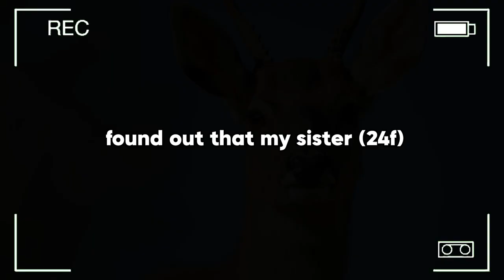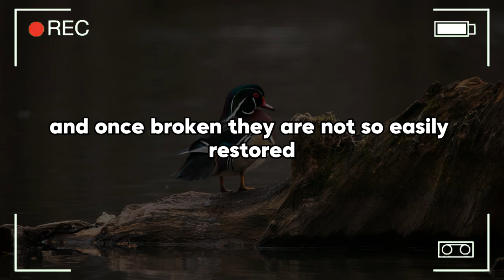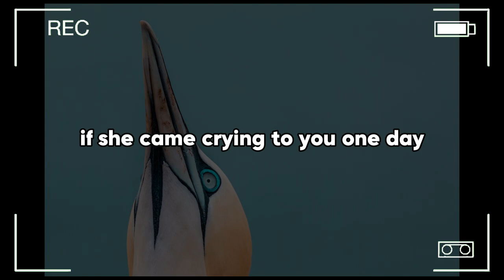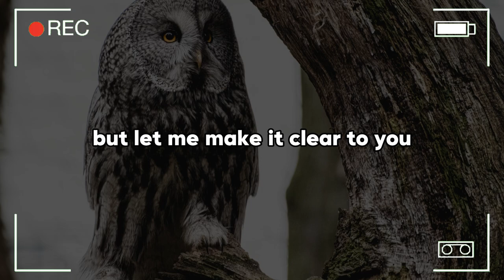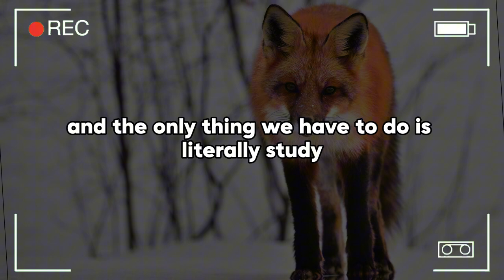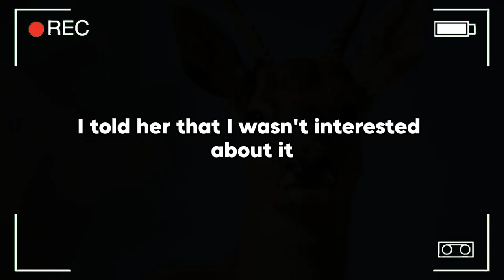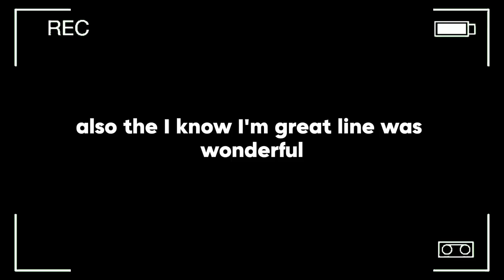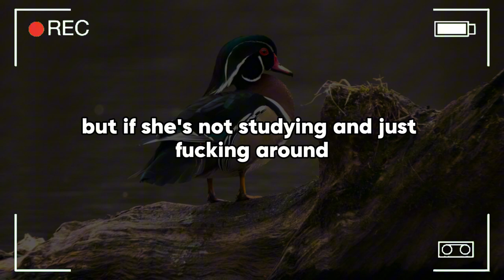My sister slept with my boyfriend, and I sent her a really cruel message that I don't regret at all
00:00 Story
04:54 Comments
06:12 The message - same day
10:17 Comments
11:09 Update 2 - 3 months later
13:43 Comments
14:16 Update 3 - 3 months later
17:13 Comments
The OOP is u/ThrowRAtricionera posting in r/TrueOffMyChest